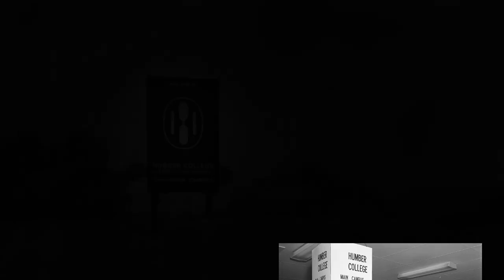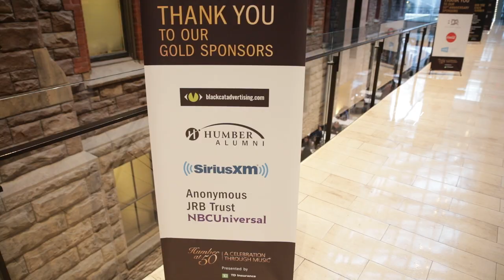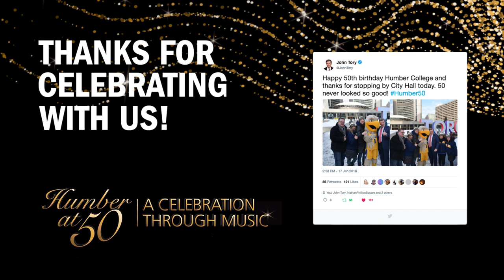Humber 50th - Celebrating Our Golden Anniversary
Downtown Toronto was lit up in Humber blue and gold January 17 as we celebrated our golden anniversary with a concert featuring some of North America's finest musicians.

The Humber Hawk helped mark the 50-year milestone by handing out popcorn and posing for photos in the Square. A number of politicians, including Toronto Mayor John Tory and James Maloney, Member of Parliament for Etobicoke-Lakeshore, stopped by to celebrate with us. Humber50 trended on Twitter for several hours and the anniversary also received airtime on Breakfast Television, CBC News, CTV News and CP24.

Thank you to everyone who's supported Humber these past 50 years, including our amazing students, alumni, community partners, faculty and staff.